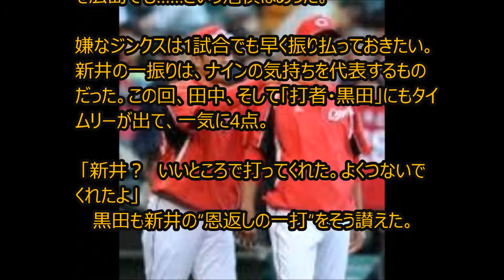黒田2勝目の裏に新井との友情夢物語！！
広島の黒田博樹（40）が11日、甲子園で行われた対阪神1回戦に先発。メジャー時代に対戦経験のある福留孝介（38）に同点アーチを浴びるなどしたが、元阪神の新井貴浩（38）の勝ち越しタイムリーなどで大量のリードをもらうと本来の粘り強いピッチングで6回を116球、7安打6奪三振2失点にまとめ2勝目を手にした。広島は3連勝。この黒田の2勝目の裏には、新井と黒田の知られざる友情の夢物語があった。